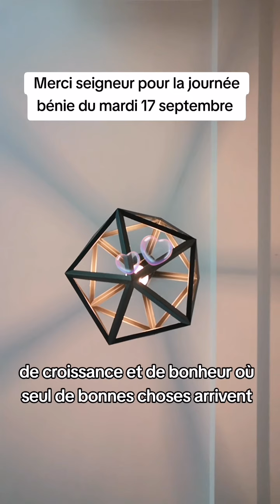Prière du mardi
Merci Seigneur pour cette journée bénie du mardi 17 septembre.